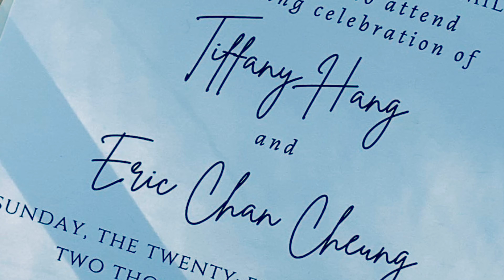Tiffany & Eric | Wedding 09/25/22